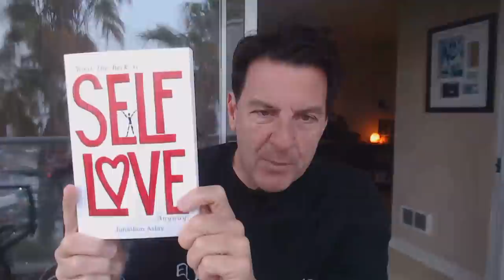4 Days To Meet The Love of Your Life ~ THIS REALLY WORKS!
Are you single and looking for love?

If you answered yes, my guess is that you might be feeling that it's really hard these days to find love... especially in a sea of uncertainty.

What if I told you that in less than 4 days or 96 hours, you can meet an amazing person that will rock your world and be the most loving relationship you've ever had. Would you want to hear about it?

In today's video, we are going to explore the DEEPER conversation centered around real low and how to meet the love of your life in 4 days.

Let's talk about... 4 Days To Meet The Love of Your Life ~ THIS REALLY WORKS!